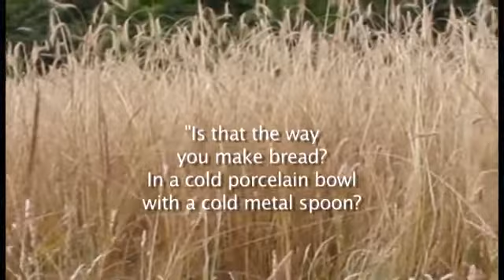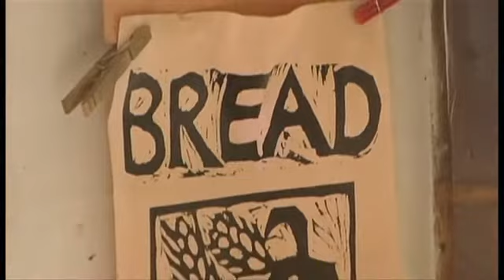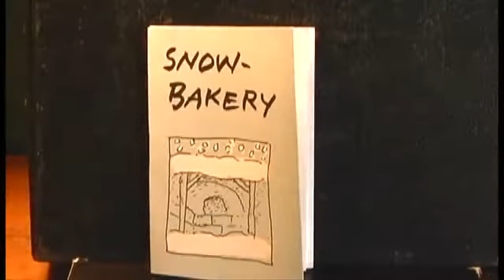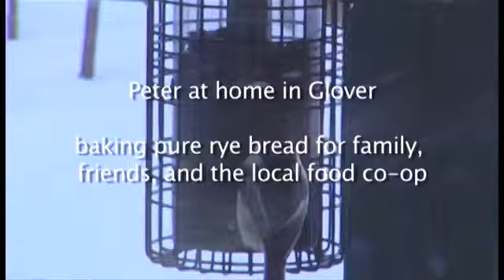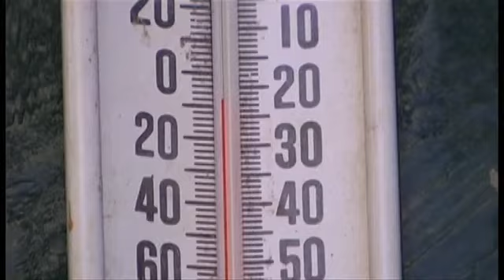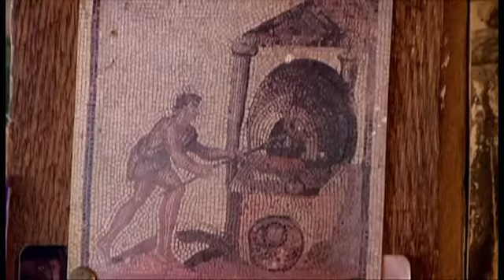Peter Schumann's Bread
"Bread"
with Peter Schumann - Founder, Director, and Baker of the Bread & Puppet Theater in Glover, Vermont.

"The theater is just a vehicle for the bread, it’s not the other way around. There has to a be a method of distributing the bread. If you have free bread it's very suspicious for Americans. They can’t do that, it’s not part of their culture. So in order to do that you have to trick them. This trick is called puppetry." ~Peter Schumann

This film dives deep into Peter Schumann's entire process of baking sourdough rye bread to feed the masses at the Bread & Puppet Festival. From grinding the rye grain, to the mixing trough, to baking in wood-fired ovens, to finally feeding the audience and his fellow puppeteers.

Directed and edited by Sue Bettmann.
c. 2013 White Rocks Productions / Susan Bettman

Originally uploaded to Internet Archive.